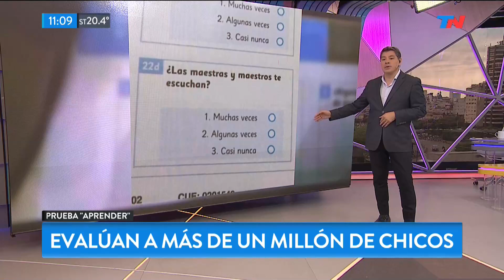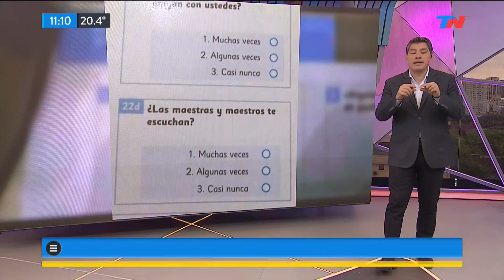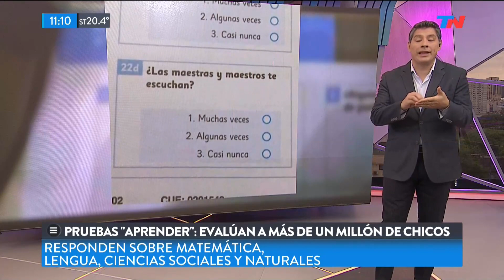¿En qué consiste la prueba 'Aprender'?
Fragmento de "TN de 10 a 14" emitido el Martes 7 de Noviembre de 2017.
Guillermo Lobo nos explica los detalles de la prueba 'Aprender' que se está llevando a cabo en todo el país y por qué algunos colegios se oponen.